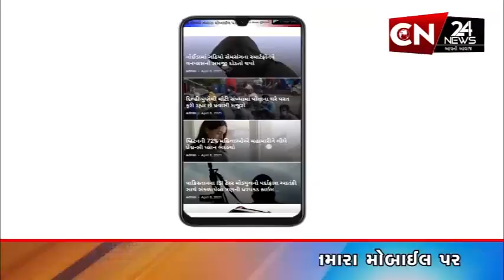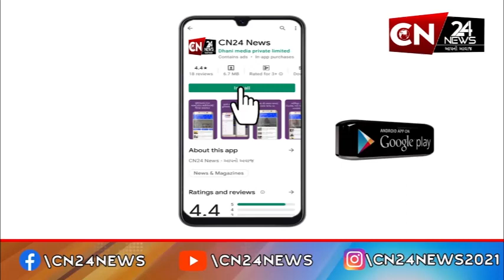સુરત : પુણાગામની નારાયણ નગર સોસાયટીના સ્થાનિકો દ્વારા કરાયો વિરોધ